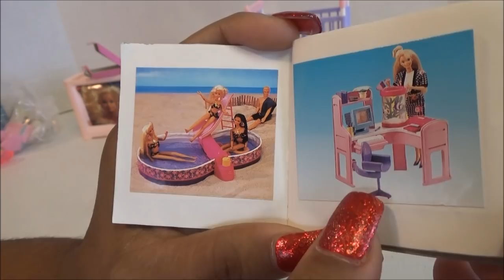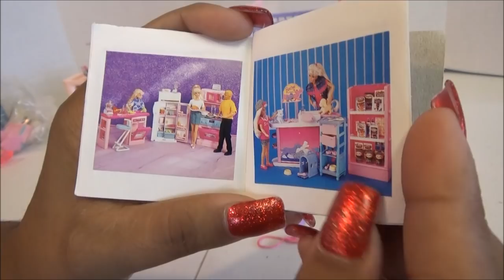Abriendo Bolsitas con Laurita (Muebles y Accesorios para Barbie) Casa Antigua video 1